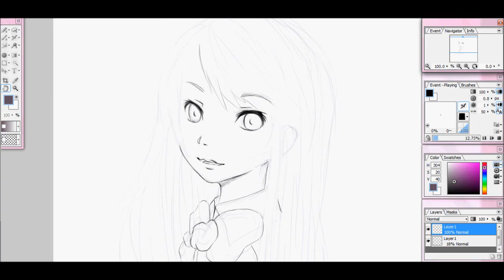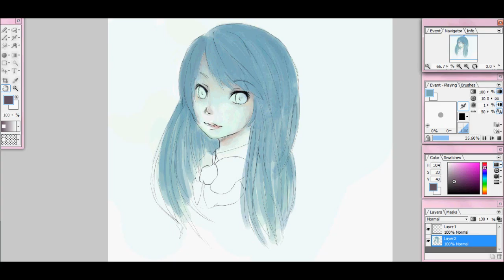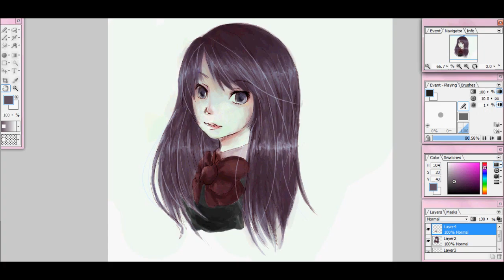Commission - Archangelling Speed Paint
for archangelling on Gaiaonline~!
trying to practice using opencanvas and try to ween myself off of sai D:

Also I changed the song last minute so all though the credits say the song is from BEAST it's actually from ERIKA and it's called "Fantasy"